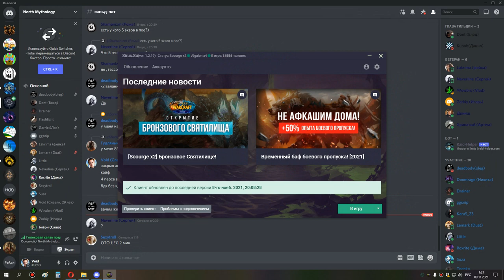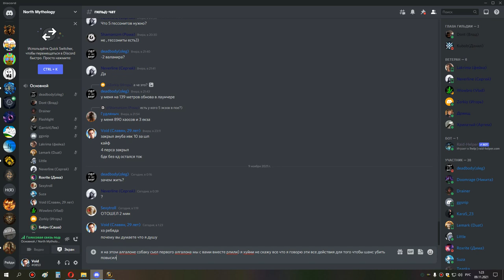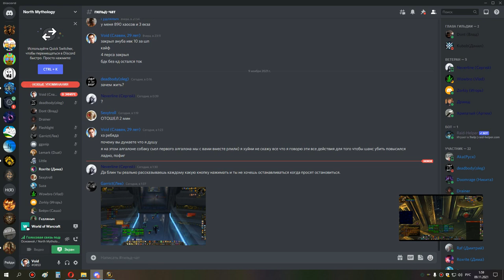2я часть ульда 25 ВАЛАНИР ИДЕАЛЬНОМУ сова 08 11 21